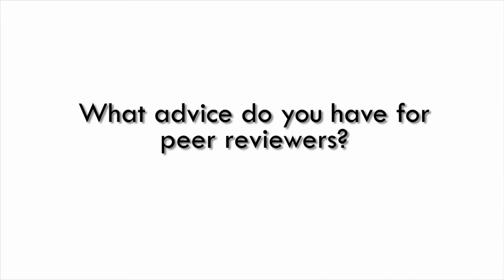What Advice Do You Have For Peer Reviewers?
ACS Editors provide advice for Peer Reviewers. Featuring Jillian Buriak. Peter Licence, Vivian Yam, Kirk Schanze, Paul Weiss, William Tolman, J. Justin Gooding, Prashant Kamat, and Carolyn Bertozzi.

For free, high-quality peer-review education, please check out ACS Reviewer Lab